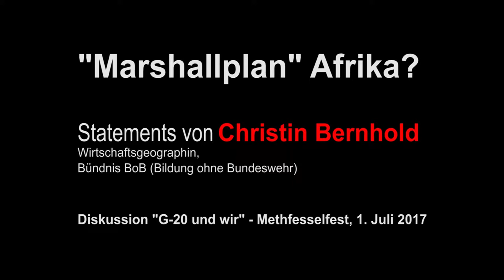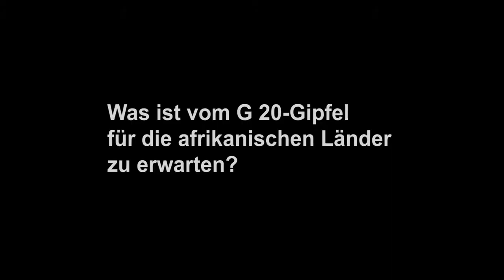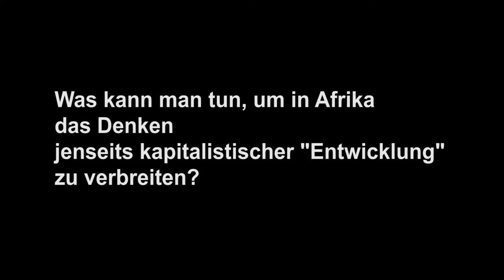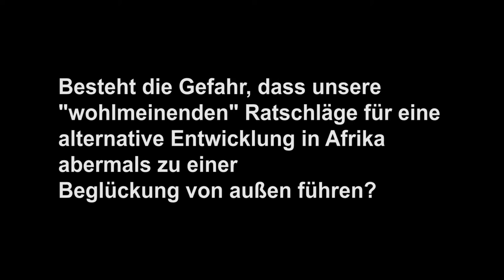"Marshallplan Afrika" - Analyse Christin Bernhold (Methfesselfest 2017)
Christin BERNHOLD analysiert unittelbar vor Beginn des G 20-Gipfels den sog. "MARSHALLPLAN Afrika" und die zweifelhafte Würdigung Afrikas als "Chancenkontinent".